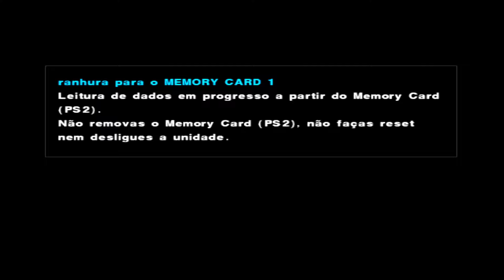🚨SAIU! NOVO PES 2024 OFICIAL PS2 ISO 100% ATUALIZADO! PC, ANDROID, PLAYSTATION 2